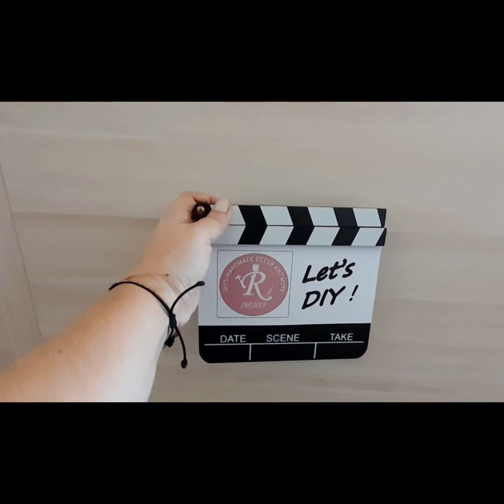⭐️ DIY CHARMS FOR NEW YEAR GIFTS / ΧΕΙΡΟΠΟΙΗΤΑ ΓΟΥΡΙΑ ΓΙΑ ΔΩΡΑΚΙΑ ⭐️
Ιδέες για εύκολα και οικονομικά γούρια για την νέα χρονιά, είτε από πηλό, είτε από ξύλο !!!

Τα ξύλινα μοτίφ και οι πινακίδες με τις ευχές είναι από το κατάστημα SoCuteCut :